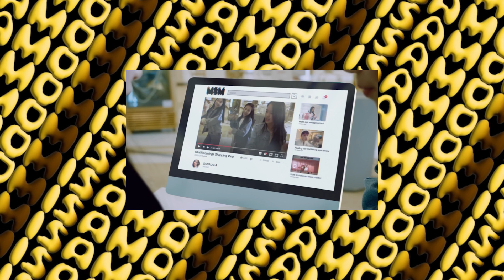MISAMO「Marshmallow」Music Video EXPLAINED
In this this video I breakdown each storyline in TWICE's Japanese Sub-Unit MISAMO's Marshmallow.
00:00 Intro
00:28 Mina Story
02:35 Sana Story
05:09 Momo Story
06:27 Outro